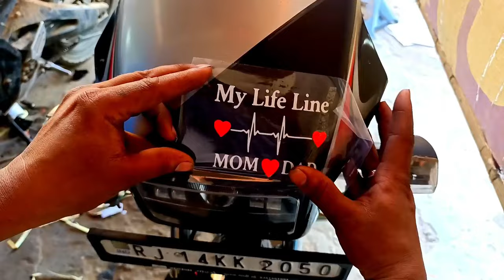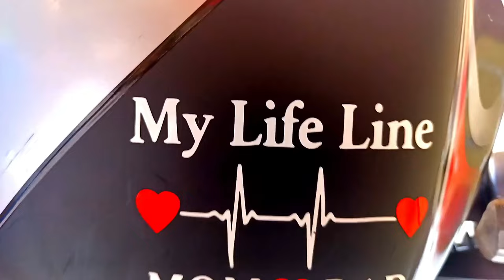Splendor/Deluxe Visor modified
Or Ager apne bhai se bat karna chaho👇 to yaha par kar skate ho-